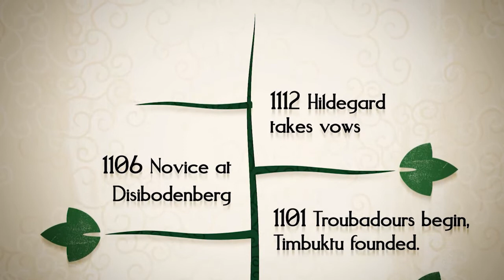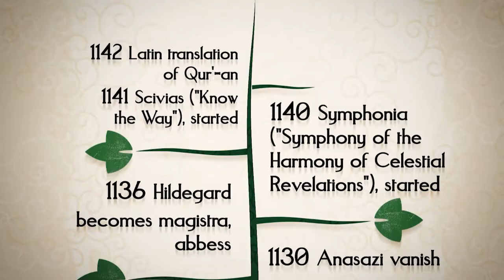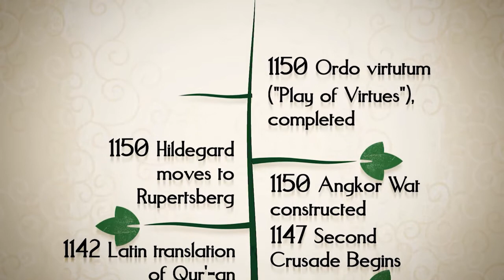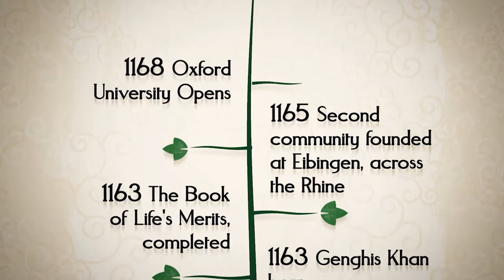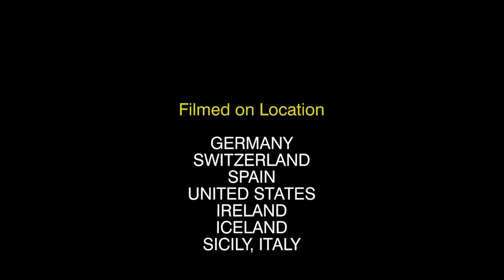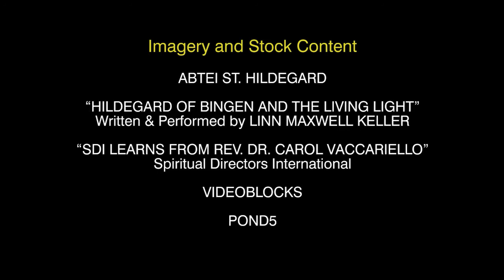Matthew Fox Interviews Michael M. Conti on His Work in The Unruly Mystic Series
Matthew Fox interviews Filmmaker- Pilgrim Michael M. Conti for his work on The Unruly Mystic Series, including "The Unruly Mystic: Saint Hildegard of Bingen" and "The Unruly Mystic: John Muir."